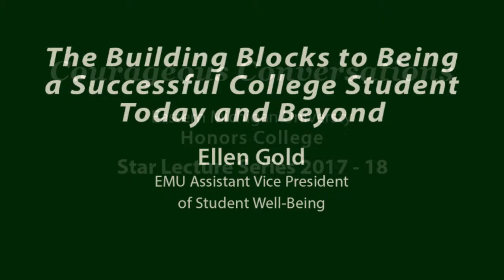Ellen Gold - EMU Honors Star Lecture Series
Eastern Michigan University's Honors College continues its 2017-18 Star Lecture Series with EMU Assistant Vice President of Student Well-Being Ellen Gold.  This year's Star Lecture theme is Courageous Conversations and Dr. Gold's talk is titled The Building Blocks to Being a Successful College Student Today and Beyond.